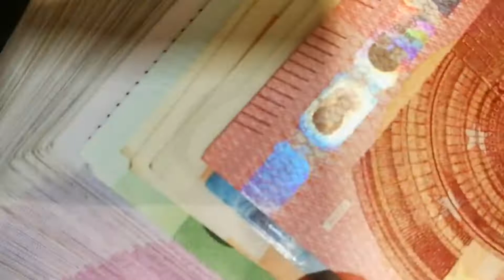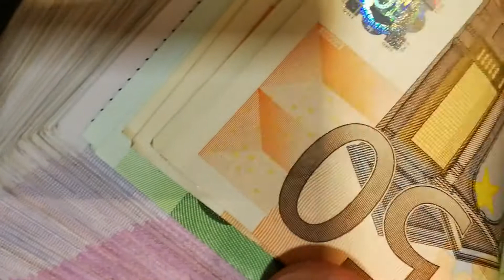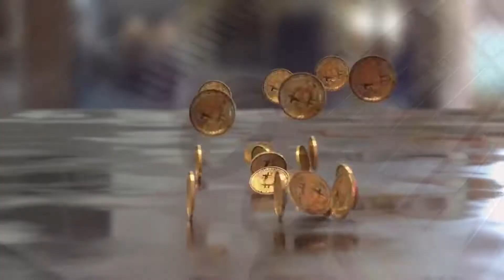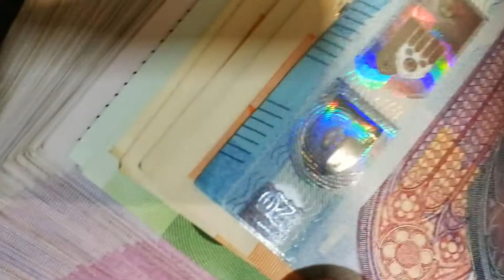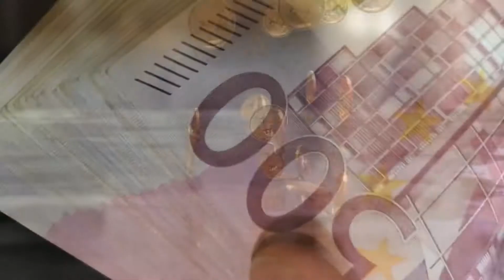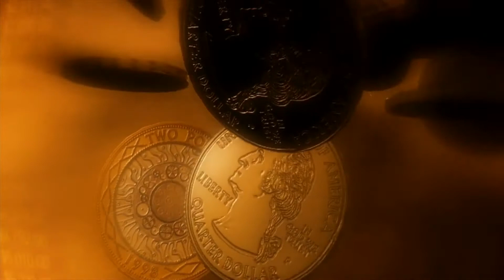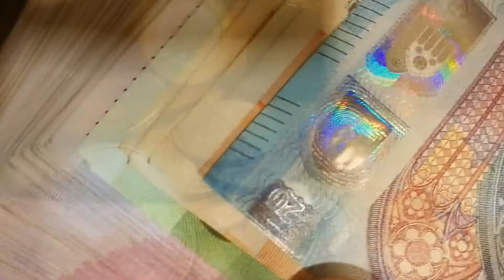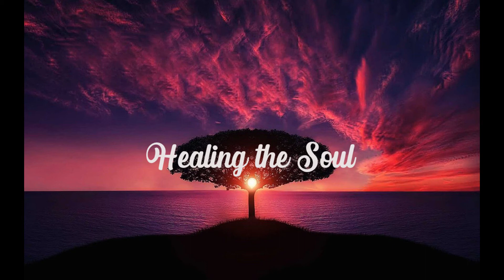Atrae Dinero en 5 minutos, con efecto booster 432HZ 💟 Sanando el Alma💟 Español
Atrae Dinero, Prosperidad  y Riqueza en tan solo 5 minutos, Efecto potenciado 432Hz.

El mundo que te rodea es el reflejo de tu interior, eleva tu vibración! Practica este ejercicio todas las mañanas y te sorprenderás con los resultados!

Inspirado en las enseñanzas de Joseph Murphy y Bob Proctor

💟Gracias por visitarnos! Comenta y comparte para que podamos seguir trayendo más contenido.

Gracias 🙏🙏🙏

Música "Earth" by Liborio Conti